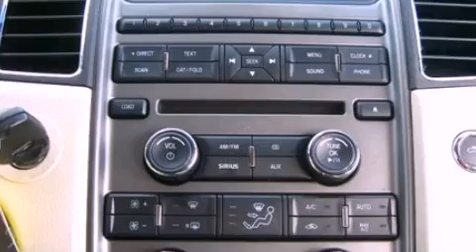2011 FORD TAURUS OH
Year : 2011
 Make : FORD
 Model : TAURUS
 Engine : 3.5L V6
 Trans . : AUTO 6SPD
 Exterior : RED
 Miles : 4,051
 Interior : LIGHT STONE
 Stock : 110534A

 12000 County Road 99
  , OH 45840